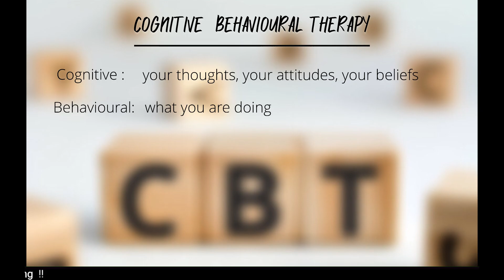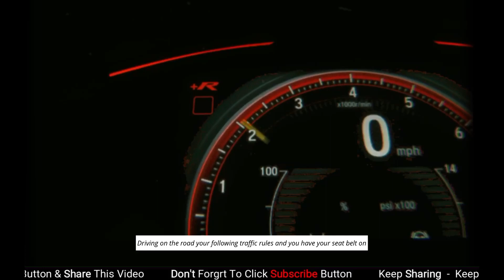Psychologist for Counselling in Delhi | Depression Treatment by Cognitive Behavior Therapy | Hindi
Cure for Anxiety and Depression

If you are looking for a Psychologist to cure your anxiety and depression then you should definitely come for therapy in Delhi at GoodPsyche.

Psychologist Sandeep Dhillon is a very known depression doctor in Delhi. He helps people going through depression by using drugs or medication.

He has his methods of cognitive behavioral therapy, family therapy and Psychoanalysis.

He is also an expert in Couples Therapy providing services in Delhi and NCR
One of the very well-known therapists in South Delhi and trusted by Thousands for their loved ones.

gs_ssp=eJzj4tVP1zc0zKo0M7HMMK0wYLRSNagwtjRIMTBONExLtjAzSkpNsTKoMEoxNTNJTjZINE41TUtOMfTiSs_PTykorkzOSAUAZ4cTvQ&q=goodpsyche&oq=goo&aqs=chrome.1.69i60j46i39i175i199j46i131i199i433i465i512j69i57j69i60l3j69i65.2565j0j7&sourceid=chrome&ie=UTF-8